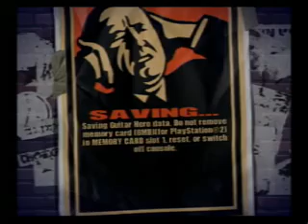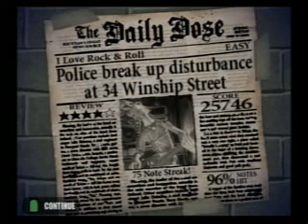NAVGTR B-roll: Guitar Hero 1070